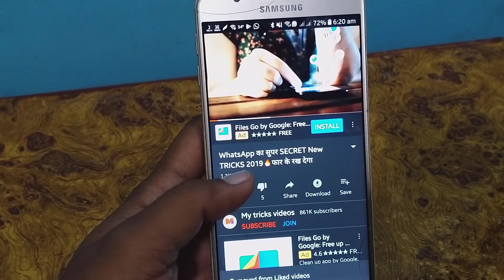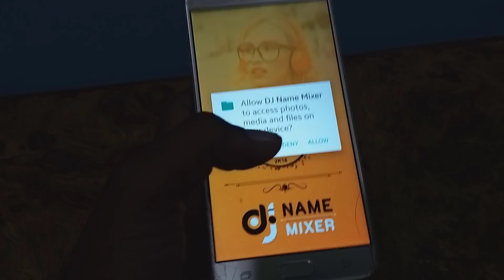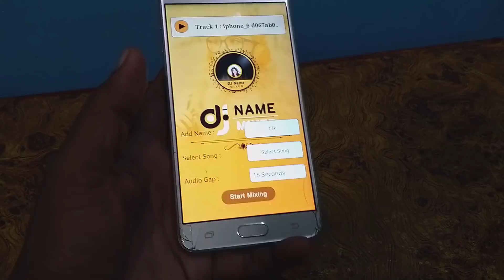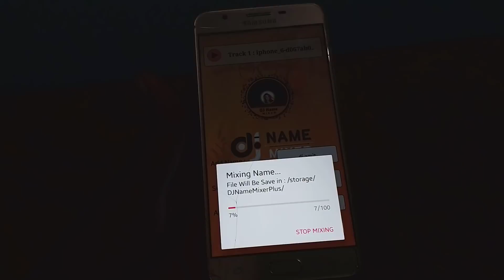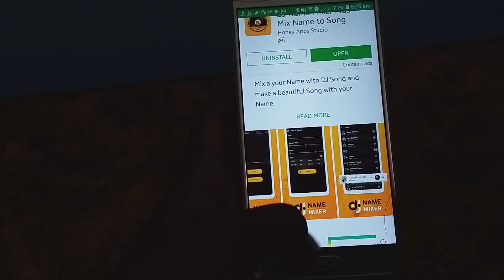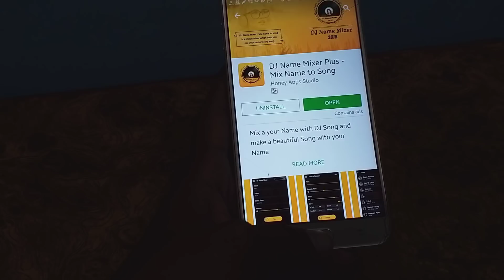सिर्फ अपना नाम लिख दो मिनट में DJ Mixer गाना बन जायेगा।।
दोस्तों आप सभी का एक बार फिर से बहुत-बहुत स्वागत है तो आज की वीडियो में हमने आपको डीजे मिक्सिंग गाना बताया है और किसी भी साधारण गाना के बीच में आप अपना नाम कैसे डालेगा वह बताया है तो अगर आप जानना चाहते हैं कि डीजे मिक्स गाना अपने नाम का कैसे बनाया जाता है तो जानने के लिए आप इस पूरे वीडियो को आखिरी देखेगा इस वीडियो को देखने के बाद आप डीजे मिक्सिंग गाना बनाना बिल्कुल सौ पर्सेंट सीख जाएगा

👉  *Please*
👉 *Shear*
करें
घंटी 🔔को ओन करना  बिलकुल न  भले

1.dj mix table
2.4 channel dj mixer
3.dj mixer
4.dj equipment
5.dj mixer online
6.dj mixer for sale
7.dj gear

8.cheap dj mixer
9.mixing decks
10.dj shop
11.dj mix table
12.usb dj mixer
13.midi dj mixer
14.dj mixing equipment
15.dj decks online
16.small dj mixer
17.dj stuff
18.music mixer online